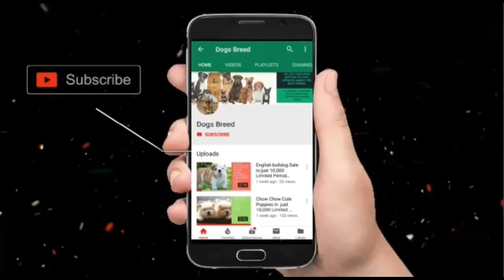🔥 Kci Rottweiler Import line Puppies | Rottweiler puppies for sale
🔥 Kci Rottweiler Import line Puppies | High quality Rottweiler puppies for sale | @dogsbreedofficial

Video Topic

Welcome to DogsBreedOfficial, your ultimate destination for all things Rottweiler puppies in India! Our channel is dedicated to providing you with the most comprehensive and up-to-date information on Rottweiler puppies for sale and their prices in India in the year 2023.

Here's what you can expect from our channel:

Rottweiler Puppy Listings: We regularly update our channel with the latest Rottweiler puppies available for sale across India. Our detailed listings include information about the puppy's age, gender, health status, and location, making it easier for you to find your perfect furry companion.

Pricing Insights: We understand that pricing is a crucial factor when considering bringing a Rottweiler puppy into your home. We provide detailed information on Rottweiler puppy prices in various cities and regions in India. Our insights will help you make an informed decision within your budget.

Breed Information: Owning a Rottweiler comes with its unique set of responsibilities and characteristics. We offer in-depth knowledge about the Rottweiler breed, including their temperament, care requirements, training tips, and more to ensure a happy and healthy relationship with your new puppy.

Breeder Recommendations: We collaborate with reputable breeders and rescue organizations to connect you with trustworthy sources for Rottweiler puppies. We prioritize the well-being and ethical breeding practices to ensure your new furry family member is in good hands.

Puppy Care and Training Tips: Bringing a Rottweiler puppy into your home is just the beginning of a wonderful journey. We share valuable insights, tips, and advice on caring for and training your Rottweiler, helping you develop a strong bond and a well-behaved companion.

If you're on the lookout for a Rottweiler puppy in India and want to stay informed about current prices, available options, and responsible breeders, you've come to the right place.